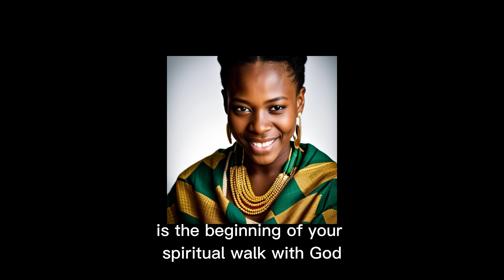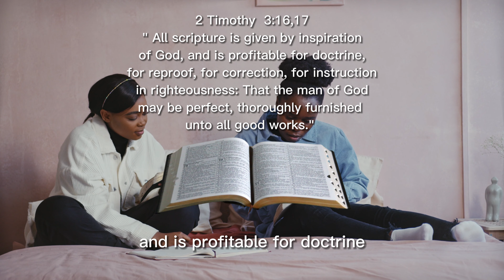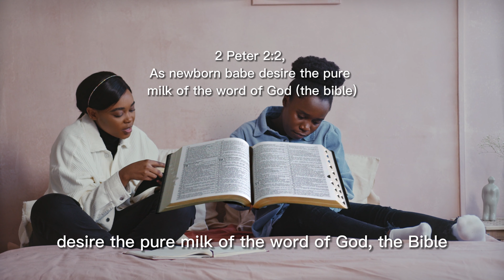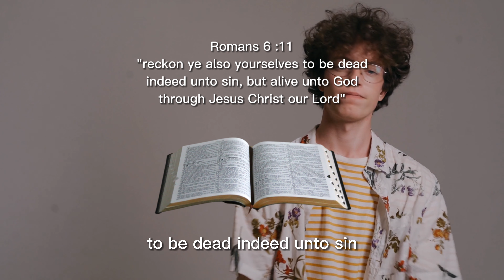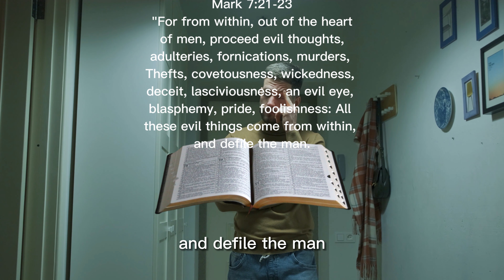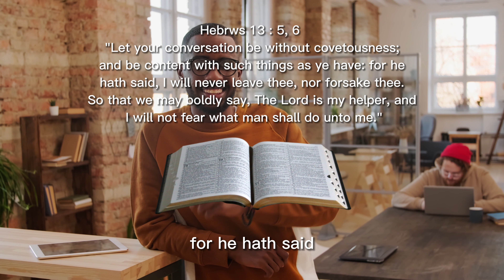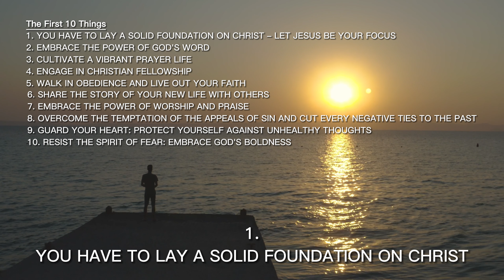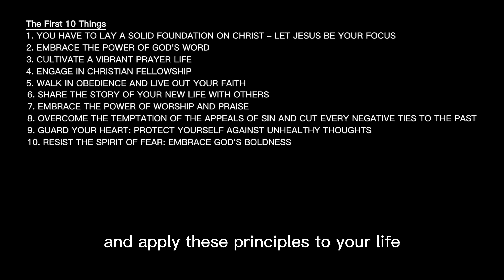First 10 Things TO DO Now That You Are Saved | How To Grow Your Life & Faith In Jesus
In this video, we'll be sharing Ten essential steps for new believers in Christ to grow their newfound faith. Discover how to navigate your new life and deepen your relationship with Jesus. From foundational principles to practical advice, this video will equip you to embark on an exciting journey of spiritual growth. Join us as we explore key biblical principles and timeless truths to help you thrive in your walk with Christ.

Congratulations on your new found faith in Jesus Christ and welcome to the incredible journey of Christianity! As a new believer, you have embarked on a path of spiritual growth and personal transformation. Here are some practical pieces of advice to help you live and nurture your faith:

Embrace the Foundation: Christianity is built upon the foundational principles of the Bible, specifically the teachings of Jesus Christ. Dive into the King James Bible and explore the scriptures that reveal God's plan for salvation and the principles for Christian living. Seek wisdom and guidance from God's Word, allowing it to shape your thoughts, actions, and decisions.

Cultivate a Relationship with God: Christianity is not just a set of religious rituals; it's about developing a personal relationship with God. Set aside regular time for prayer, worship, and meditation, allowing yourself to commune with the Creator. Seek to understand His character, His love, and His will for your life. As you grow in intimacy with God, you'll experience His presence and guidance in your daily life.

Join a Christian Community: Surrounding yourself with fellow believers is essential for spiritual development. Seek out a local church or Christian community where you can connect with others who share your faith. Engage in Christian discipleship programs and Bible studies to deepen your understanding of the faith and find support from experienced believers.

Seek Spiritual Nourishment: Just as our physical bodies require regular nourishment, our spirits need spiritual sustenance. Attend church services regularly to receive spiritual wisdom and encouragement from sermons and teachings. Engage in personal study and reflection, allowing the Holy Spirit to illuminate the truth within the Scriptures. Stay open to God's Word and let it guide your spiritual journey.

Put Faith into Action: Christianity is not meant to be confined to theory alone but should be lived out in practical ways. As you grow in your faith, seek opportunities to serve others, show compassion, and demonstrate love. Let your actions reflect the transformative power of your relationship with Christ, and be a beacon of hope and grace to those around you.

Remember, your spiritual journey is unique, and growth takes time. Be patient with yourself and trust in God's timing and divine grace. With each step you take, may your faith in Jesus Christ deepen, leading to a life transformed by His love and the power of the Holy Spirit.